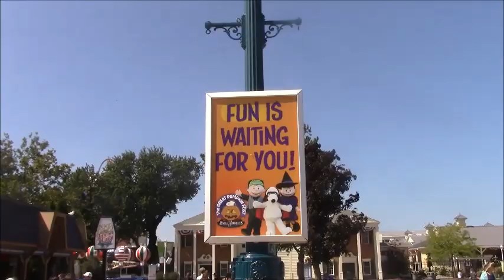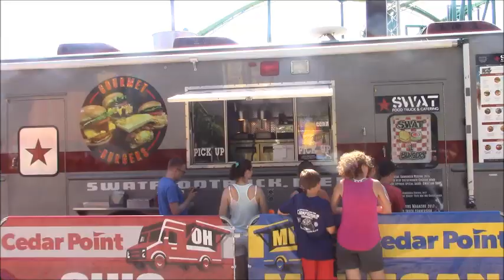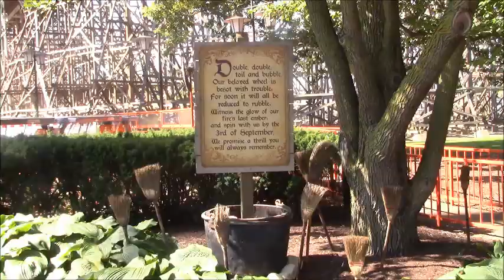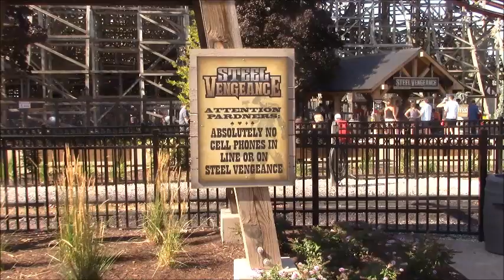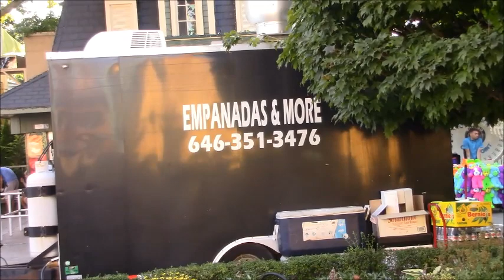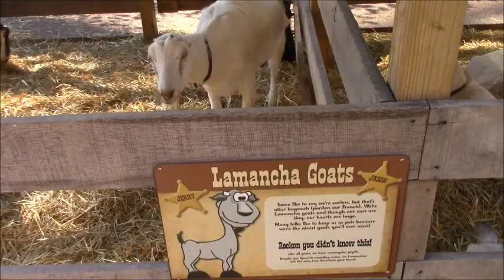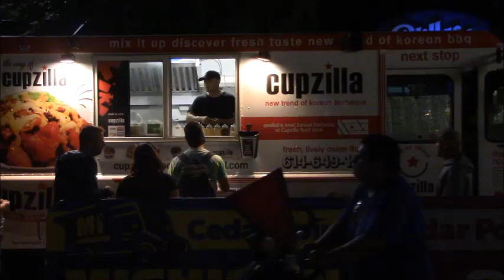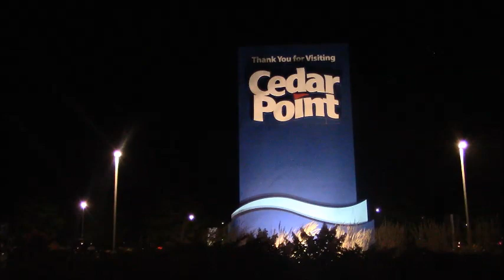Cedar Point Final Witches Wheel Ride plus Battle of the Food Trucks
Today, I head over to Cedar Point to check out the Ohio vs Michigan food truck festival. There were 12 to 13 food trucks lining the main midway with a variety of food from burgers to chicken and waffles. We also got see some cute animals in the Frontier Trail and I got ride the Witches Wheel one last time. Check it out!